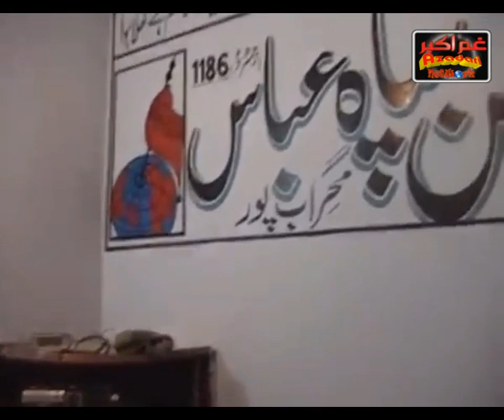URDU NOHAY | MIR FAIZ HUSSAIN TALPUR | GHAM E SHABBIR YOUN ATTA KAR | OLD NOHAY